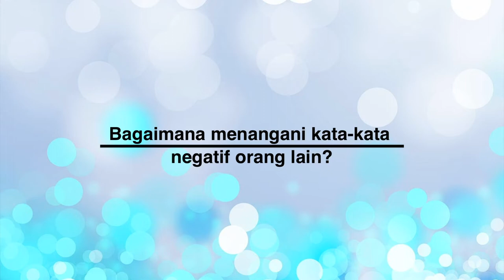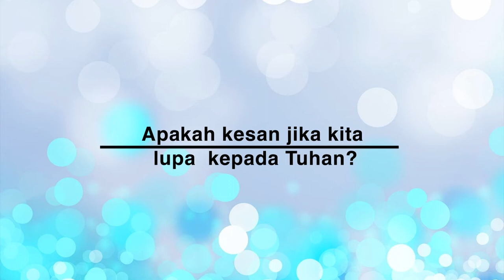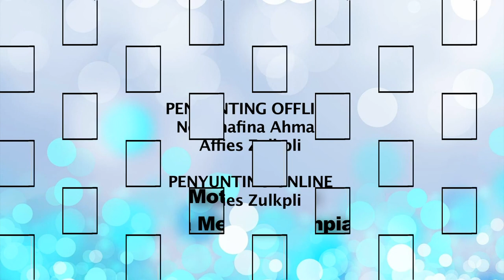DidikTV One On One Ep13